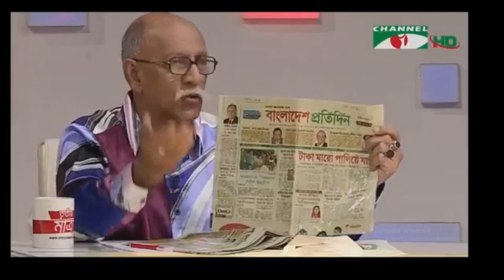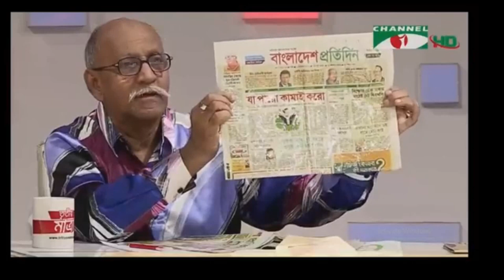Tritiyo Matra Episode 5934, Guests: Shajahan Khan MP and Major General S M Ibrahim (Retd.) BP.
Shajahan Khan MP, Former Minister Major General Syed Muhammad Ibrahim (Retd.) BP, Chairman, Bangladesh Kallyan Party has participated in Episode: 5934, Date: 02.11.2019